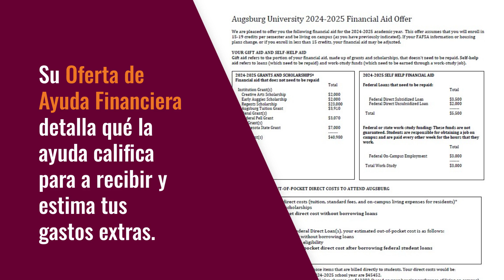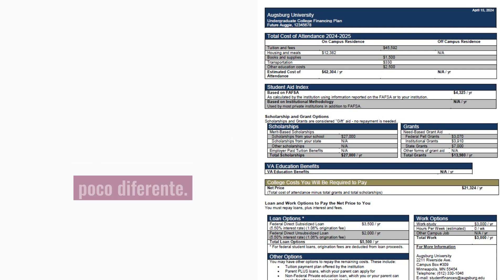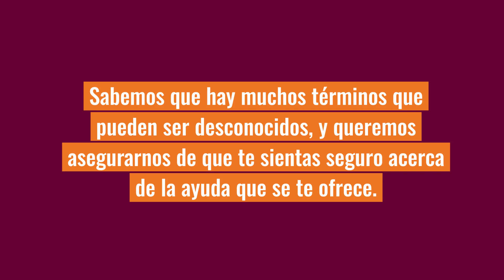Entendiendo su Oferta de Ayuda Financiera